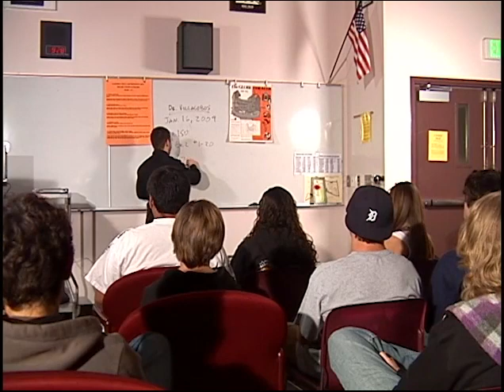2008 (??) Breaking Up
A short dramatic video.  Unknown production date.  Created by JImmy Valenti.